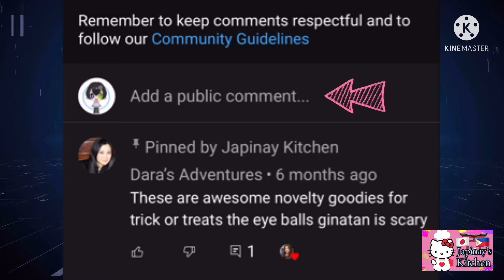This is not your ordinary Bento Cake ,This is the Special Bento Charlotte Cake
This Bento Charlotte Cake is really taste good and so cute you can start making this for practice then go on for business and make your own variety of flavors and Sizes .

Just follow the link to bake Lady Finger that we need  to this cake :

Strawberry and Blueberry Charlotte
Strawberry Purée 60g.
Blueberry Puree 60g.
For one Flavor use 120g. Purée of your choice

Cheese mixture
Creamcheese 180g. Room temp.
Granulated Sugar 30g.
Sour Cream 25g. Room temp.

(Bloom Gelatin 20mins. )range it to 500watts for 20sec. before using
Gelatin Powder 4g.

Heavy Cream 100g. Whisk to6%

Syrup
Water 40g.
Sugar 20g.
Optional Kirsch Liquor 1tsp .

I hope you enjoy watching my video .If you have any questions and please leave your comment thank you!!

This video was made for viewers to Learning some tips for baking and cooking and for entertainment too .

Group : JAPINAY’S KITCHEN

アカウント名:Japinay’s Kitchen

Opening my JOIN membership will be a Contribution to the  People who needs help from My  Country .In joining the membership I have 4 different Perks awaits for you guys .

Will you be mine (feat karemann)-Broke in Summer
Flowers -Sakura Girl
Our Time -Roa
Jazz in Paris -Media right productions
One thing  -Roa